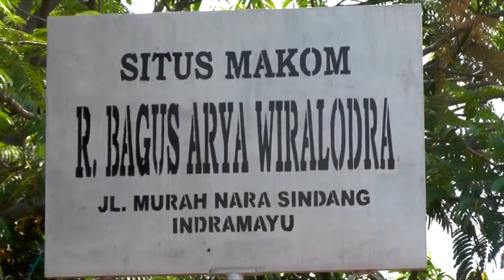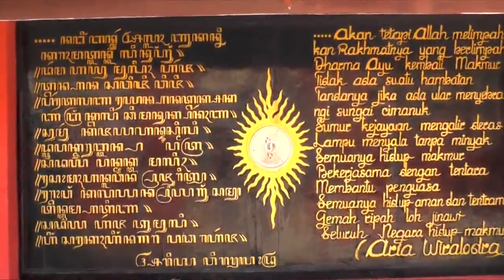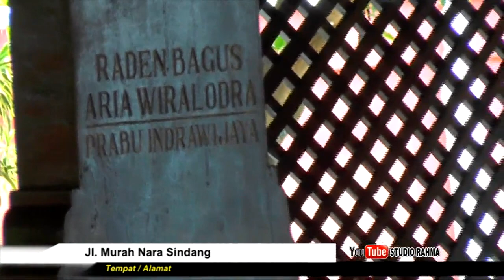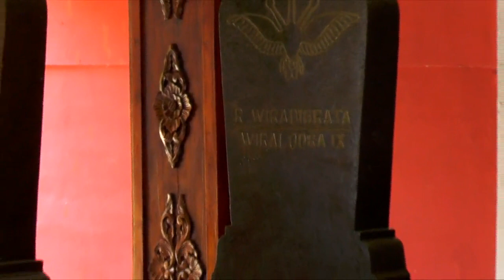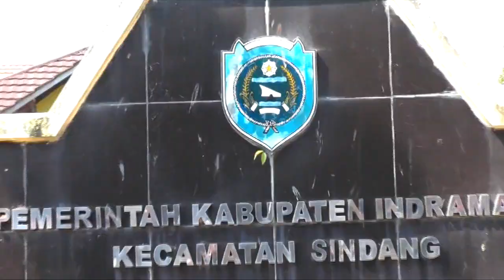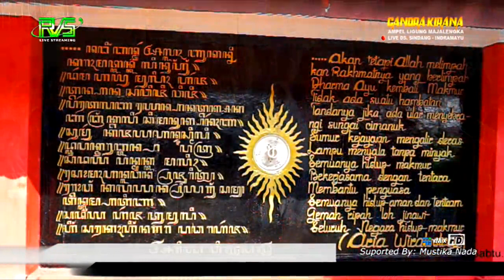ACARA ADAT DAN BUDAYA HAUL RADEN BAGUS WIRALODRA,27/10/2018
STUDIO RAHMA HOME MULTIMEDIA PRODUCTION
Menerima Sarana Hajat: Photo & Video Shooting Live Dll.
Alamat: Desa Panyindangan Wetan Blok A (Buyut Pekaulan)
Kec.Sindang Kab.Indramayu Jawa Barat
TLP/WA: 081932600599